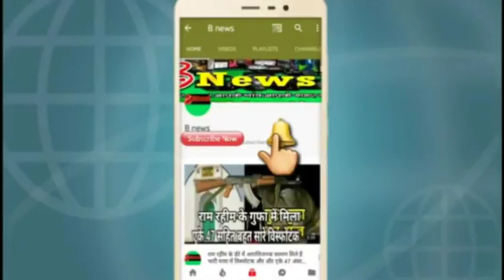क्या बीजेपी नेता दलितों के घर खाना लेकर जाते हैं वही खाना खाते हैं जाने इसकी पूरी सच